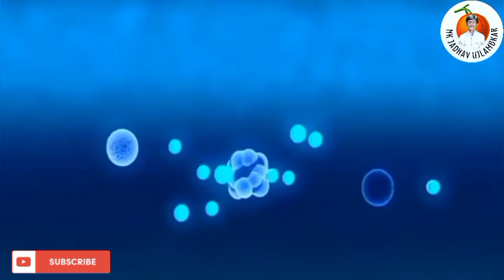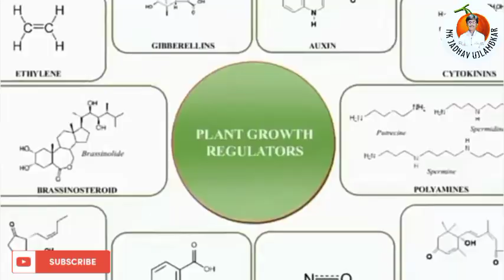पिकावरील अन्नद्रव्याच्या कमतरतेची लक्षणे | Crop Symptoms of Nutrient Deficiency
सल्फर चा पिकासाठी वापर महत्त्वाचा | Importance Of Sulphur in Crops

सोयाबीनची लागवड कशी करावी
आधुनिक पद्धतीने सोयाबीन लागवड कशी करावी
20 क्विंटल सोयाबीन उत्पन्न
28 क्विंटल सोयाबीन उत्पन्न
टोकन पद्धतीने सोयाबीन लागवड
सोयाबीन लागवड कशी करावी,
सोयाबीन लागवड माहिती,
सोयाबीन लागवड संपूर्ण माहिती,
सोयाबीन लागवड तंत्रज्ञान,
सोयाबीन लागवड कालावधी,
सोयाबीन लागवड विषयी माहिती,
सोयाबीन लागवड यंत्र,
सोयाबीन लागवड यशोगाथा,
bf पद्धतीने सोयाबीन लागवड,
bff सोयाबीन लागवड
प्रगतिशील शेतकरी यशोगाथा,
Soyabean Perani       soybean perni
soybean perni kashi karavi
 soybean perni mahiti
 soyabean lagwad mahiti Marathi
soybean lagwad Kashi karavi
soybean lagwad tantra
 soybean lagwad information in Marathi
soybean lagwad mahiti Marathi
 soybean lagwad
 soybean upayyojana
 soyabean pik vyavasthapan
soybean pik niyojan      soybean pik mahiti
soybean pik lagwad
सोयाबीन पिकाची माहिती
सोयाबीन पिकाचे नियोजन.
 सोयाबीन पिकाची लागवड कशी करावी
सोयाबीन पीक व्यवस्थापन
सोयाबीन पिकाचे व्यवस्थापन
सोयाबीन पिक लागवड
 सोयाबीन पिकाचे खत व्यवस्थापन
सोयाबीन पिकाविषयी माहिती